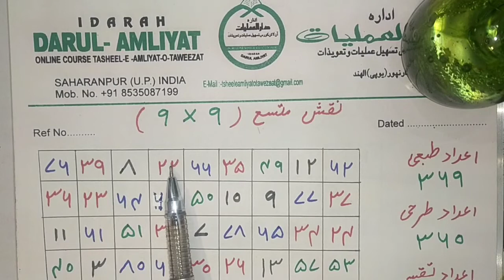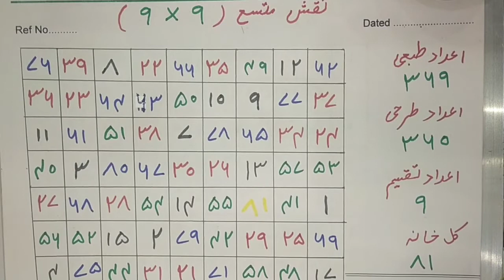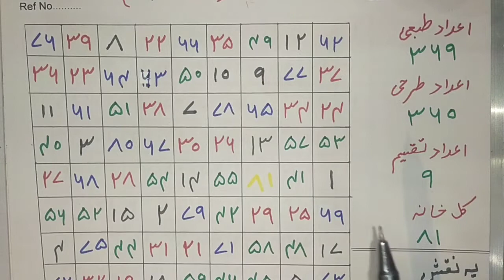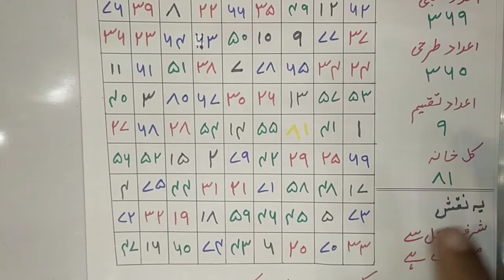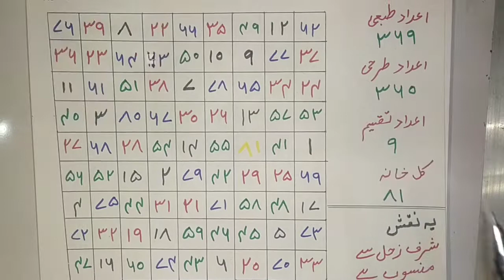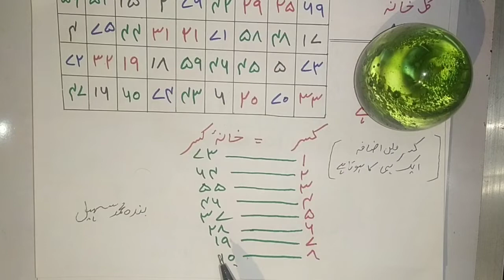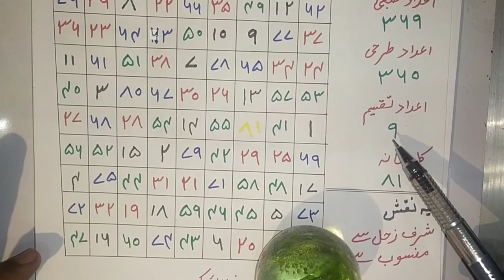Sabakno43 || Taweez 9×9 Ki Chaal ||نقش متسع کی چال اور اصول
sbak no 39
Darul Amliyat sbak no39
سبق نمبر39
ادارہ دارالعملیات سبق نمبر 39
دارالعملیات سبق نمبر 39